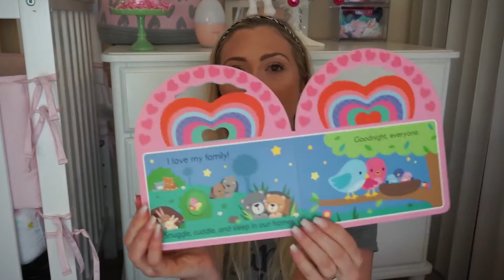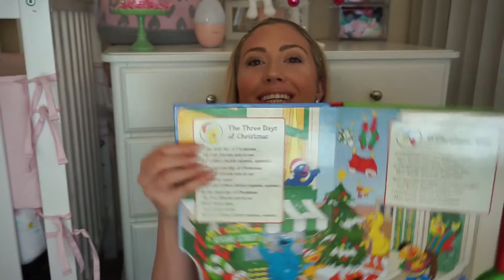WHAT MY BABY GIRL GOT FOR CHRISTMAS! | 2017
Hey guys! In this video I show you guys what my baby girl got for her FIRST Christmas!!

*POPULAR LINKS*
'Baby'S First Year' Memory Book
Camilia Teething Relief
Baby Einstein Sea Dreams Soother
Fisher Price Kick & Play Piano Play Gym
cloud island Crib Mobile
Gripe Water
Gerber Soothe Probiotic Colic Drops
WubANub Paci
My Baby Sound Machine (Similar to mine)
4 moms infant tub
Bumper on crib
Infant Project Nursery Baby Monitor
Munchkin Nursery Essentials Organizer
'Grass' Bottle Drying Rack

💰 EBATES How I Get Money back when I Shop Online:
All opinions are always my own and I would NEVER promote a product thats bad or that I didnt believe in! EVER EVER!! xoxo🤗💞

I talk about a mixture of lifestyle topics on my channel involving motherhood, relationships, parenting, and beauty!